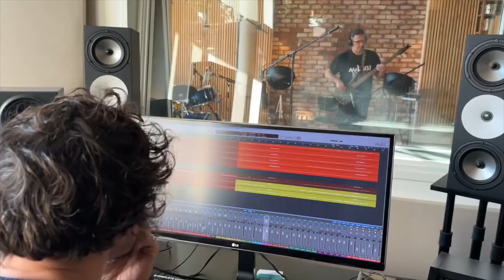Demo filmpje van funk & soulband Mayfield’s Joint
Wij zijn Mayfield’s Joint, een Haagse coverband die zich richt op R&B, Funk en Soul. Met in totale samenstelling tien ervaren muzikanten (op de foto hier zeven van ons) brengen we een eigen draai aan nummers van artiesten als Aretha Franklin, Prince, Dua Lipa en Anderson .Paak. Het repertoire bevat dansbare nummers uit verschillende decennia aangevuld met enkele ballads. Mayfield's Joint gaat voor energieke en dansbare optredens, waarbij het publiek volop kan genieten van de muziek.

De samenstelling van de band wordt op het type podium afgestemd.
Wie zijn we?

Vox​​​​: Mayke (Queen May) Smit
Vox​​​​: Emily May (Queen EM) ‘t Hoen
Vox​​​​: Sabbe (Queen Sa’b’e) Dengkeng
Vox: vacature
Keys​​​​: Jeroen (VanZea) van Zutphen
Guitar: ​​​Laurens (Bugis) Dengkeng
Guitar/Vox​​: Erlangga (Langga) Sunito
Bass/Vox​​​: Erwin (Latu) Latuheru
Drums/Vox​​: Patrick (Pjay) Jordens
Keys/Hornz: vacature

Meer weten? Volg ons op FB en Instagram om meer van ons te zien en horen!